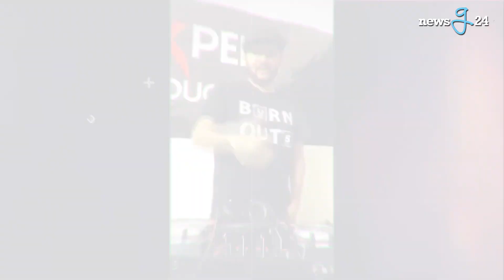Aissalaa | আইস্যালা | Mila | Public Reaction | New Year Song 2021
Aissalaa by Mila Public Reaction (আইস্যালা)
Content Creator : Rumman Abdullah
Video : Shahnewaz Alam Hasib
Edit : Shabdo Taranga
newsg24